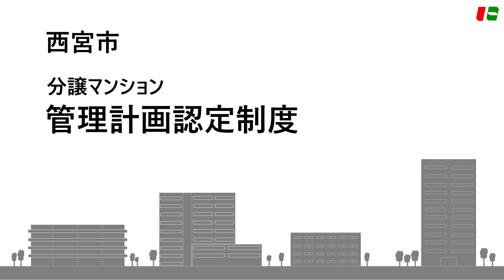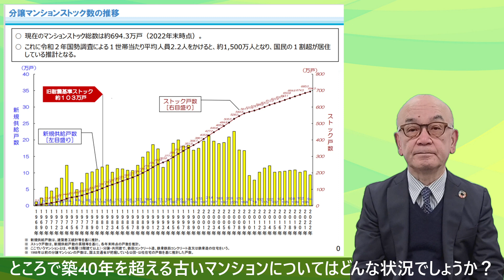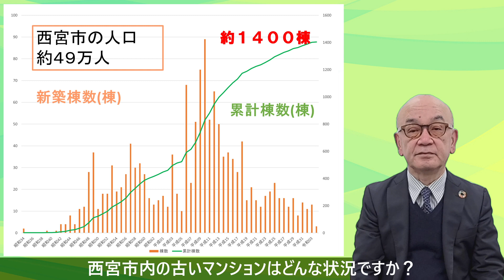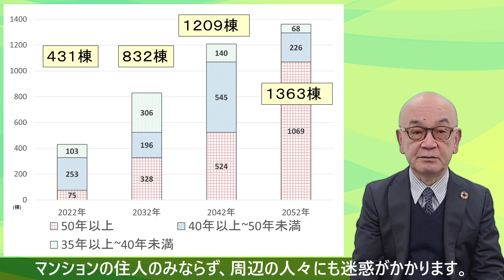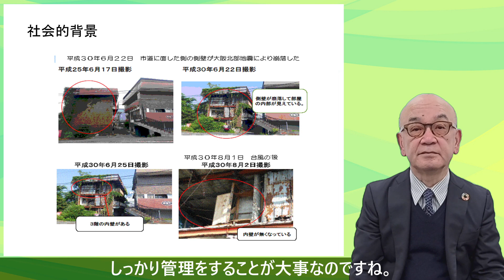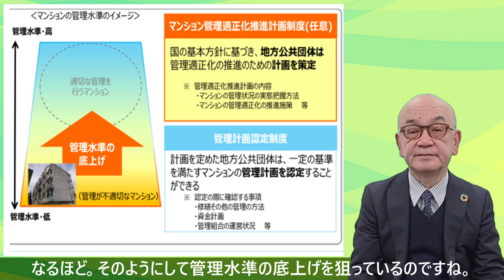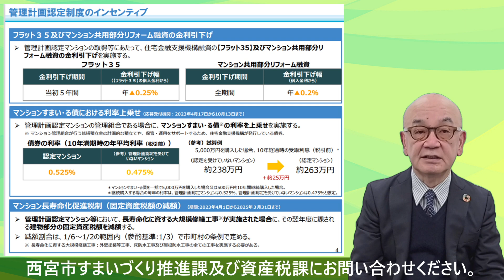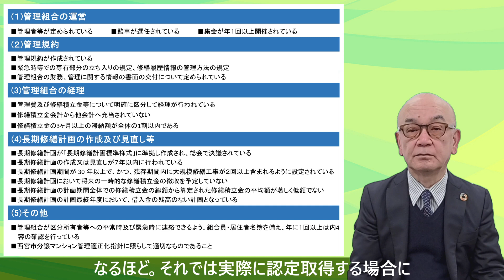西宮市マンション管理セミナー～マンション管理計画認定制度～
西宮市では、マンションにお住まいの方に対し、マンション管理セミナーを開催しています。
この動画では、令和６年２月から開始した分譲マンション管理計画認定制度にに説明しています。